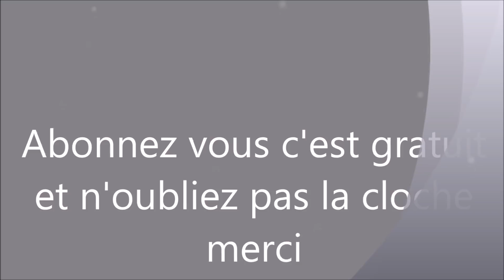COMMENT EMPÊCHER LE VOL DANS VOS MAISONS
On a besoin :une bouteille, des urines et du poivre noir
Mon